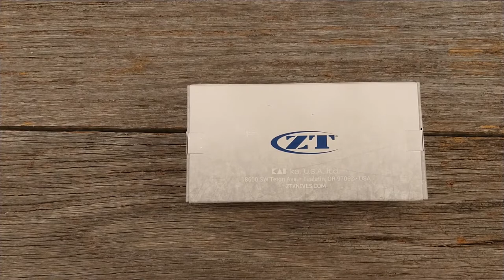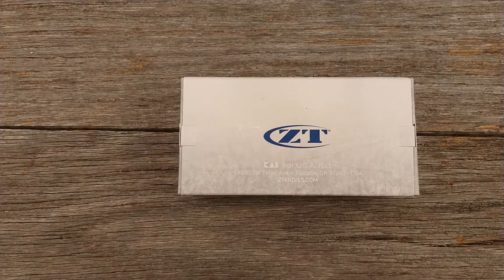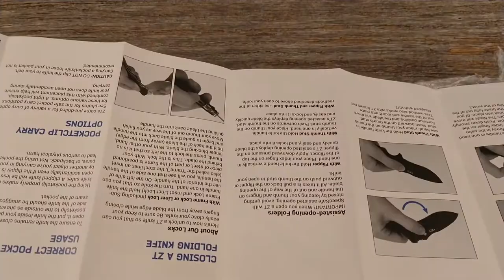Is the Cheapest Zero Tolerance Knife Worth the Price of Admission?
An "entry level" Zero Tolerance knife that I found at a price too good to pass up.

If you are looking to pick one up, you can check out @BladeHQ , @knifecenter , or @amazon.  All three currently have them in stock at the time of posting.

00:00 Introduction
01:36 Unboxing
03:39 Features and Impressions
04:43 SpeedSafe Assisted Opening
06:03 Shape, Aesthetics, and Ergonomics
08:56 Locking Mechanism
09:48 Specifications
11:26 Overall Impressions
14:43 Update - Did I keep it?